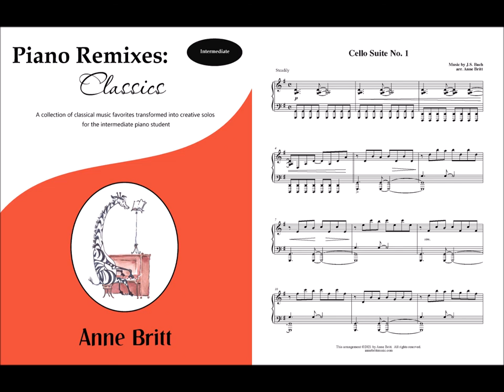Cello Suite No. 1 (rock remix)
Bach’s "Cello Suites" collection consists of six unaccompanied suites for cello, each with six movements. They are considered to be some of Bach’s greatest musical achievements. The prelude movement from the first suite is the most famous of the collection and has appeared in numerous TV shows and films, including "House," "Smallville," and "The Pianist." This intermediate piano solo remix follows much of the cello part closely, with the left hand adding a driving rock beat. 5 pages.

Included in the "Piano Remixes: Classics" intermediate songbook.